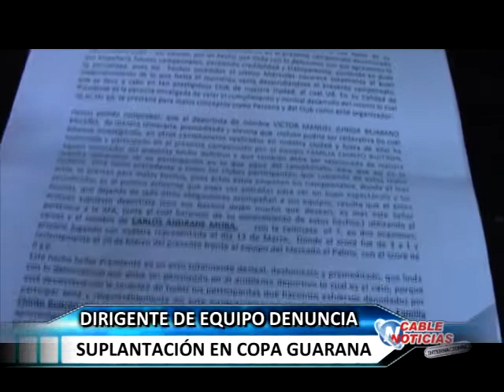HUARAL 25 MARZO TIGRES DE CAHUAS